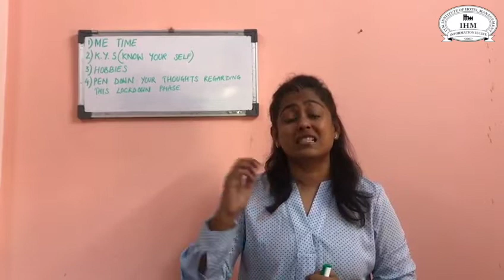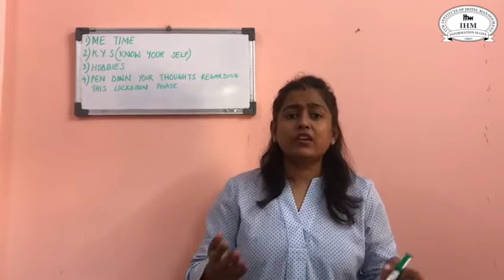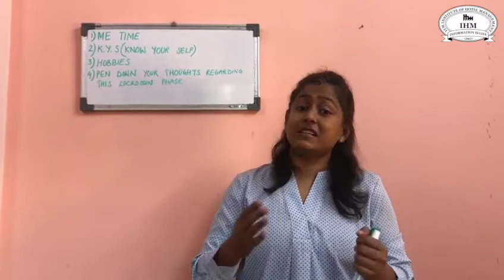Shilpa Mehta, a faculty at ITM IHM, is giving advice on how the students can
Shilpa Mehta, a faculty member at ITM IHM, is giving her suggestions on how the students can StayHomeStaySafe and at the same time, StayProductive during this lockdown caused because of coronavirus pandemic.